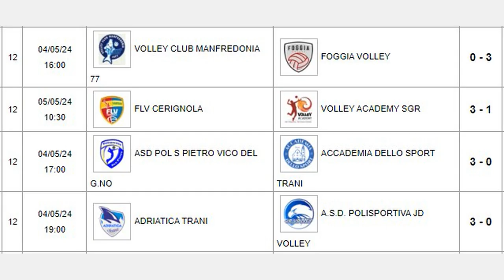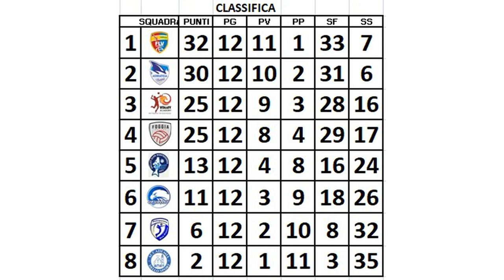Tutti i punti partita per partita GIORNATA 12 // ADRIATICA TRANI - SAN NICANDRO GARGANICO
PALLAVOLO Sport Tutti i punti partita per partita GIORNATA 12 // ADRIATICA TRANI - SAN NICANDRO GARGANICO